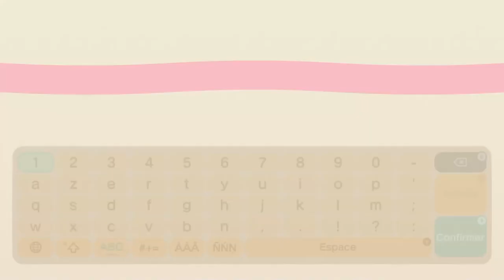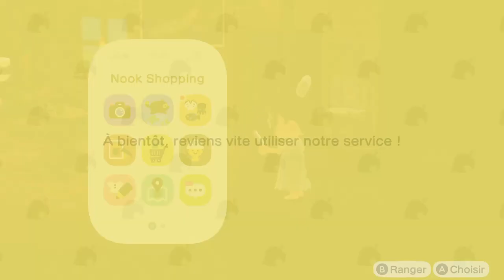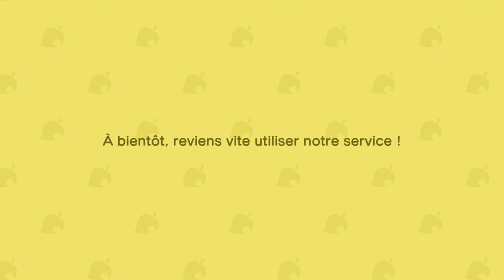On découvre la MISE A JOUR pour l'anniversaire du jeu ! | ANIMAL CROSSING NEW HORIZONS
Et vous, qu'avez-vous pensé de cette mise à jour ?

Si le contenu vous plaît, n'hésitez pas à me le dire en commentaires, à laisser un like et à vous abonner (sans oublier d'activer la cloche pour être les premiers à regarder les prochaines vidéos qui sortiront !)

Mon code onirique (île d'automne) : DA-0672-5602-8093